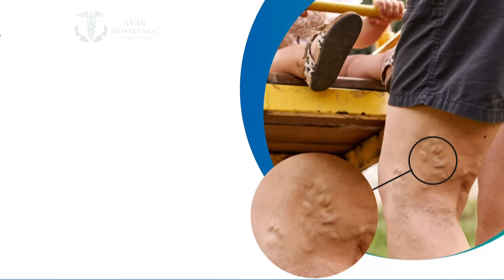தம்பியை அடித்தே கொன்ற அண்ணன்.. நடுரோட்டில் அழுது புரண்ட உறவினர்கள்.. | Chengalpattu | NewsTamil24x7